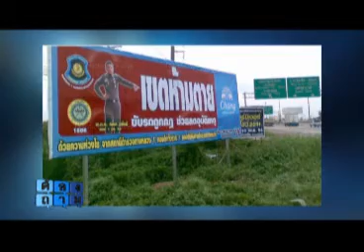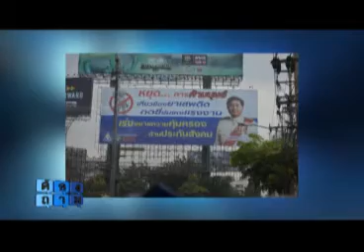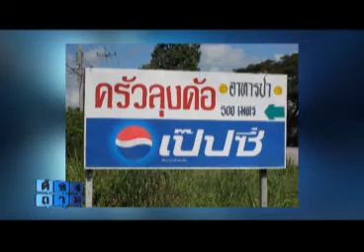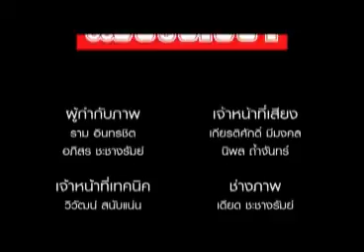ต้องถาม13 10 57 เบรค 2